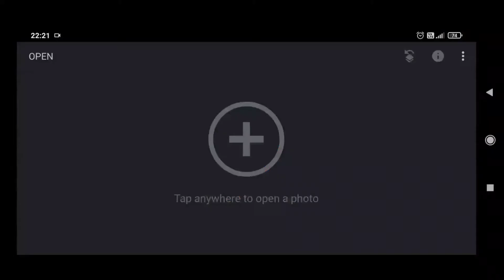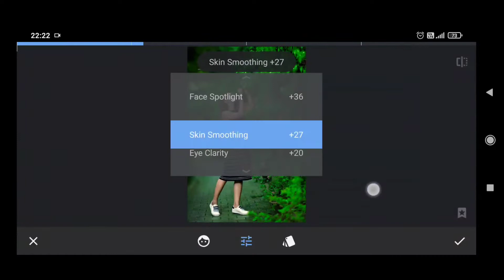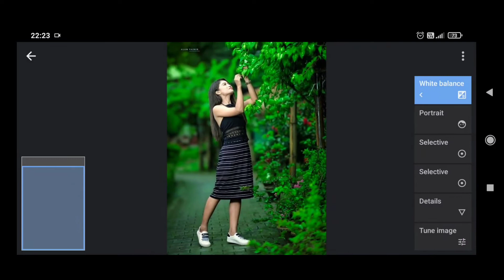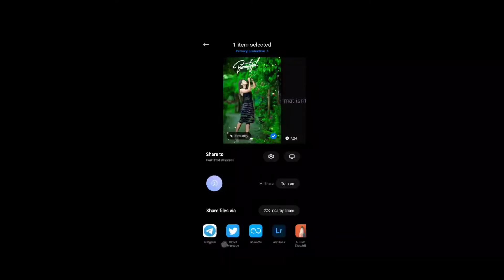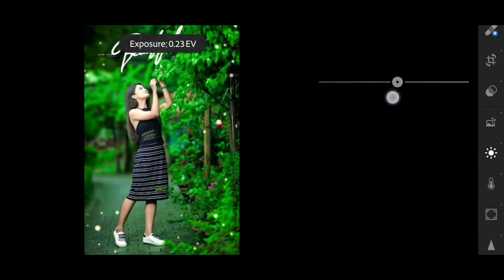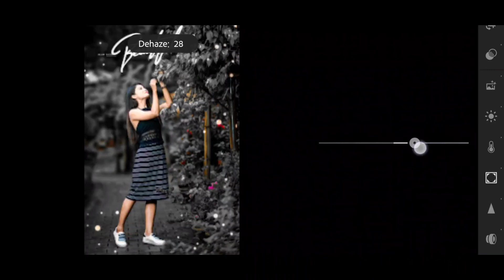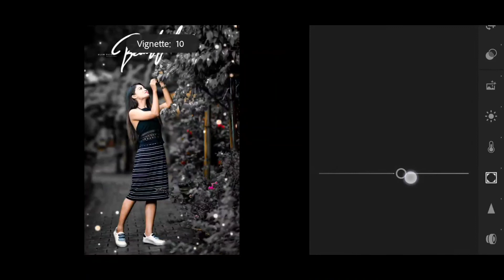new dark colore effect in snapseed | best background color change snapseed | snapseed photo editing